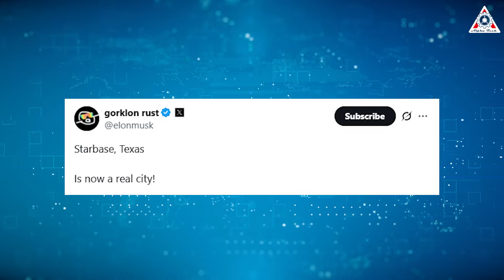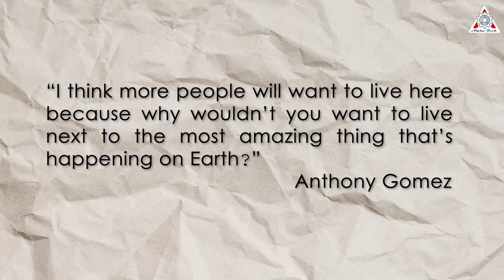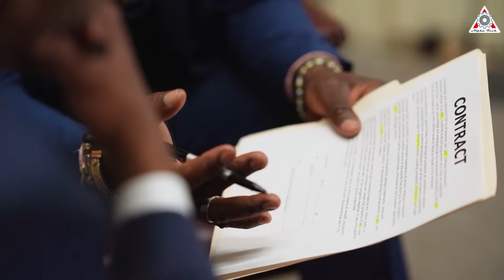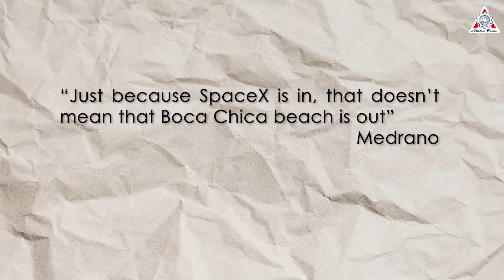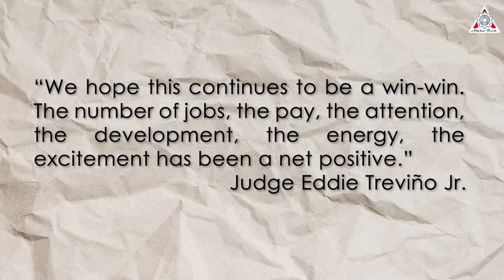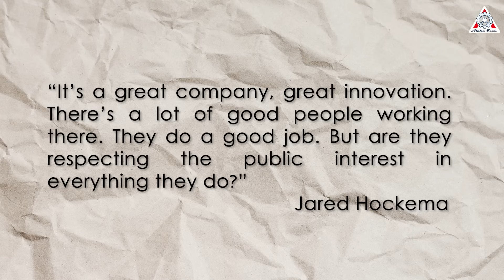What SpaceX just did in Texas Shocked Cali's Gov!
After deciding to move SpaceX's headquarters from Hawthorne, California to Starbase, Texas, Elon Musk proposed to transform Starbase into a city. And that decision has now become a reality. This comes as a powerful shock to California state authorities who have lost SpaceX and Elon Musk. They will certainly regret it, as what SpaceX is about to accomplish at Starbase City will leave them astonished.
Let’s find out on today’s episode of Apha Tech:
The campus for SpaceX’s Starship system, known as Starbase, can be seen for miles. Its launch site towers over the remote coastal flatlands that have long defined this southern tip of Texas.

For the past decade, SpaceX has developed this area, building a space flight system designed to take humans to Mars and conducting eight suborbital test flights of the world’s most powerful rocket. People who come here to fish in the Gulf now pass through a corridor of rapid construction, heavy machinery, and enormous propellant and water tanks.
And soon this area, known as Starbase, will be the newest city in Texas. On Saturday, voters supported a move to incorporate as a Type-C municipality and elect a small city government with a mayor and two city commissioners, according to unofficial election results from Cameron County. The Starbase area has 283 registered voters, and the vast majority are SpaceX employees.

Voters decided overwhelmingly to incorporate. Nearly every vote cast was in favor of it, the unofficial results showed. The Cameron County Commissioners Court will need to certify the results, and the change will go into effect once the county judge enters an order declaring the city incorporated.